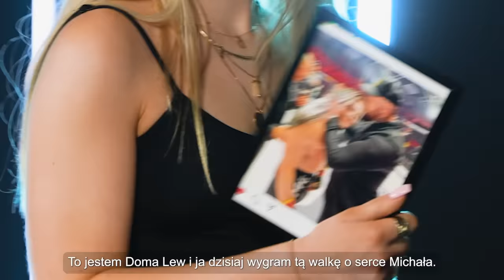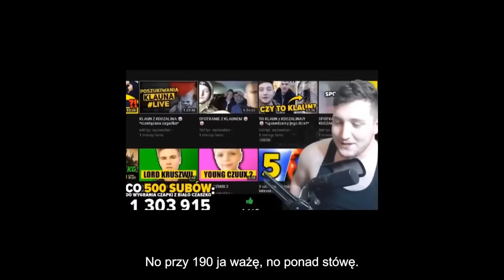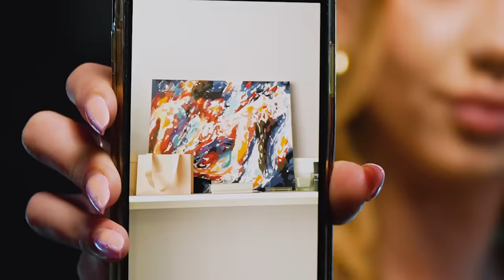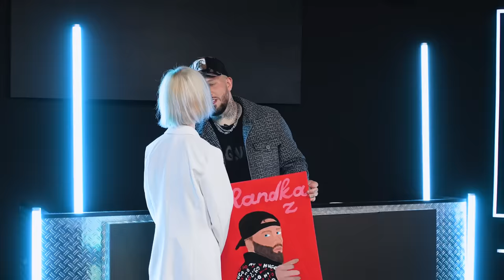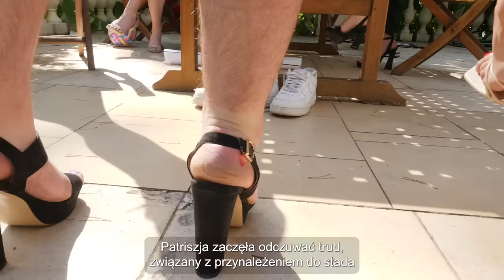BOXDEL vs 30 KOBIET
Czytała Krystyna Czubówna